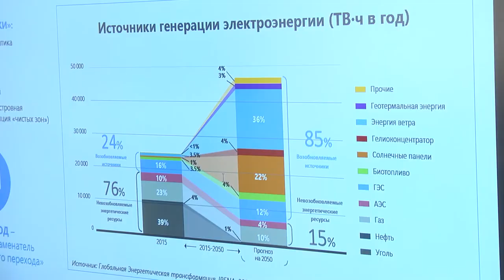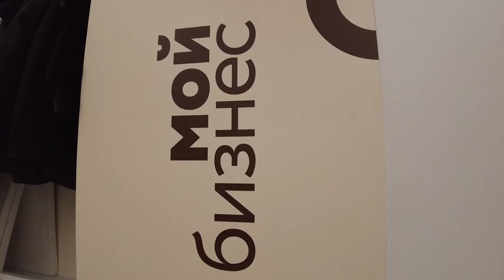В Магадане презентовали технологию георадиолокации для геологоразведки